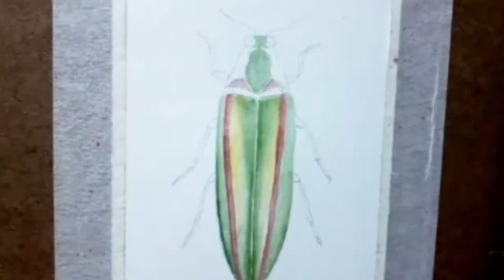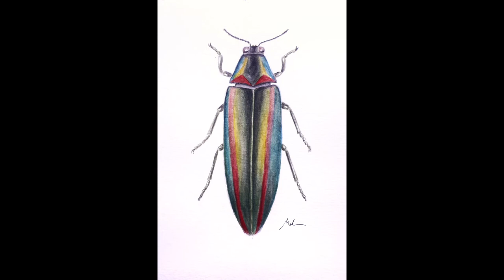PINTANDO com AQUARELA INSETOS 3 - Speed painting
Processo de pintura de um besouro Chrysochroa rajah em aquarela.

Materiais:
Pincéis sinoart
Aquarela koi Sakura 24 cores
Aquarela koi Sakura 12 cores
Aquarela pentel 12 cores
Papel para aquarela Canson 300g
Papel preto canson 180g

Suporte para Celular Lelong Le 021 Preto
Prancheta Ofício
Cartao de Memoria Sandisk 64Gb
Celular samsung
Fita Crepe
Notebook HP
Kindle 10a. geração

Link geral Amazon

(Comprando qualquer produto na amazon através desses links, você não paga nada a mais por isso e ajuda o canal a continuar, agradeço desde já!)

Music in background: Fresh Fallen Snow by Chris Haugen